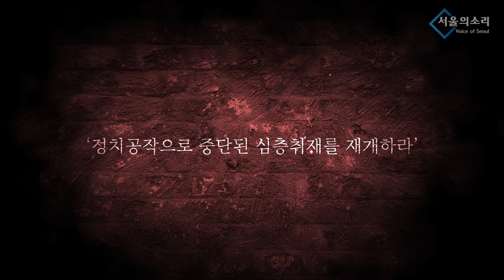5.18 헌법정신 부정? 검찰공화국의 반헌법 행위